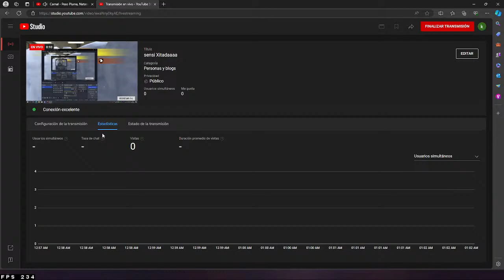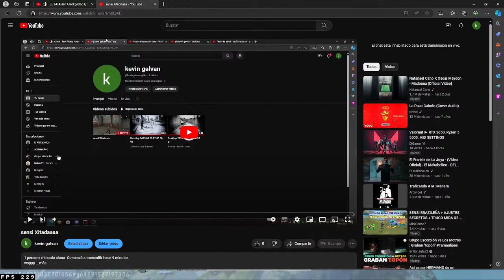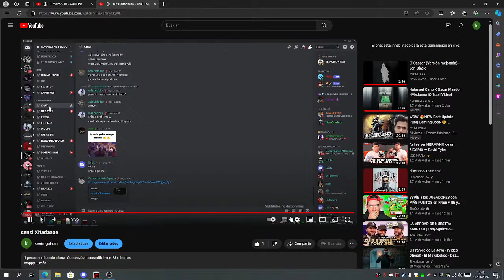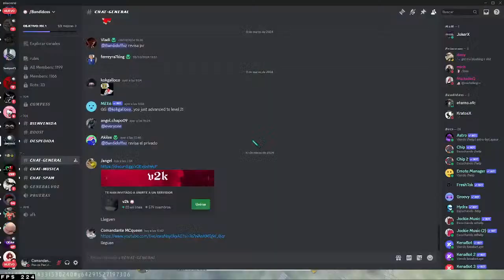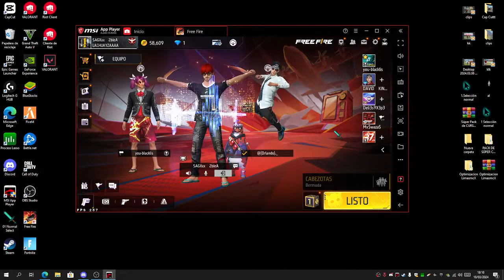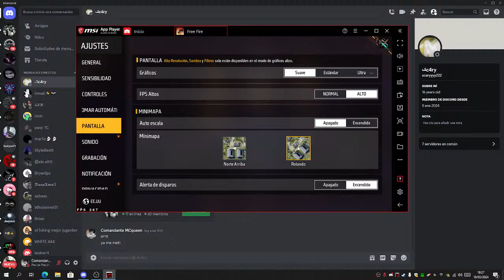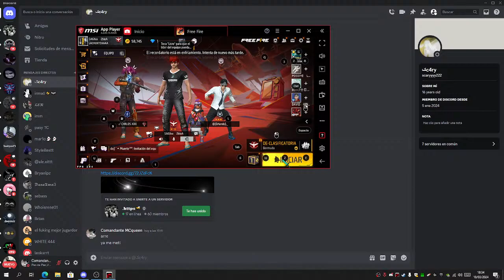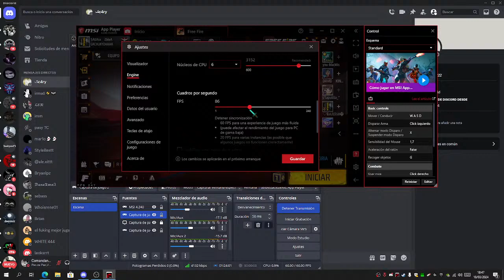sensi Xitadaaaa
wsppp